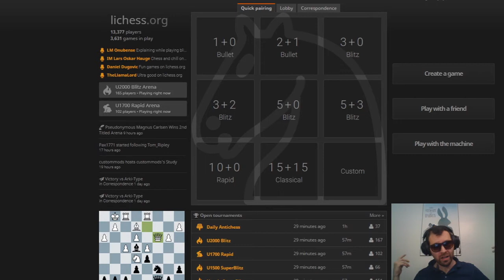Blitz #2: Play the ALPHA ZERO opening and CRUSH.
Alpha Zero's FAVE opening! The English. WISE UP, idiots!